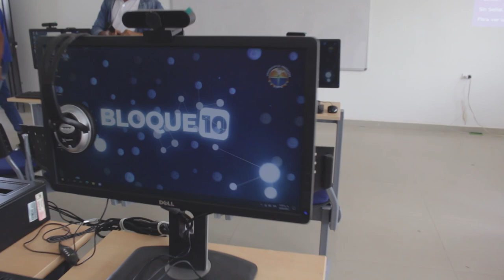Matrícula cero para estudiantes del CREO de UNIMAGDALENA en Ariguaní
La Universidad del Magdalena y el municipio de Ariguaní pusieron en marcha el convenio de cooperación interinstitucional que garantiza la gratuidad de las matrículas de 120 estudiantes del Centro para la Regionalización de la Educación y las Oportunidades – CREO de la Alma Mater. Los becados podrán cursar programas técnicos, tecnológicos y profesionales en las modalidades virtual y a distancia. Así mismo, se inauguró la primera sede digital Bloque 10, donde toda la comunidad tendrá la oportunidad de ver clases virtuales y acceder a los servicios del Consultorio Jurídico y Centro de Conciliación y del Consultorio Empresarial y Contable.